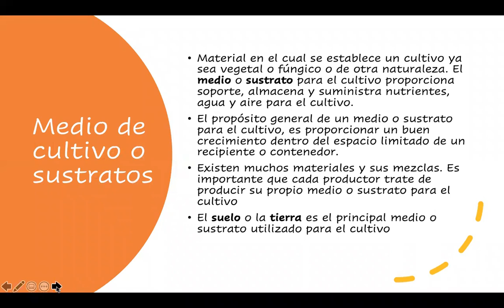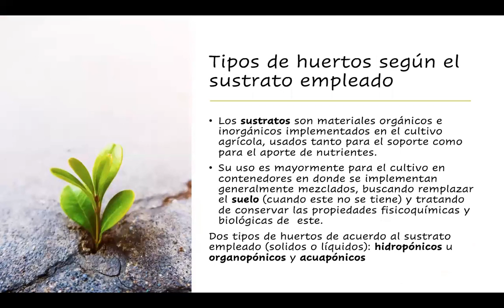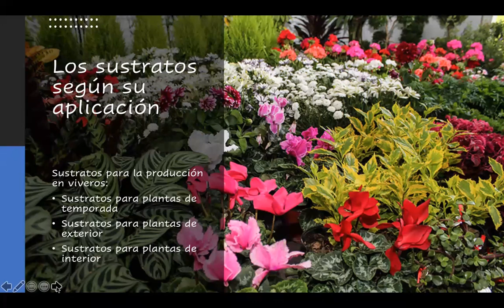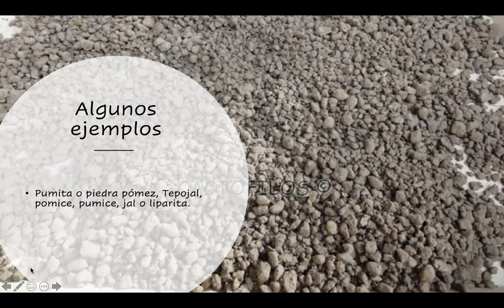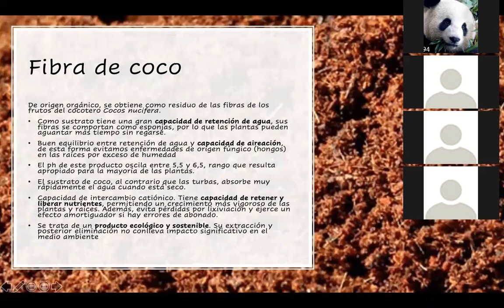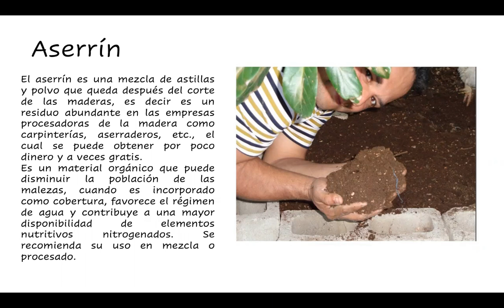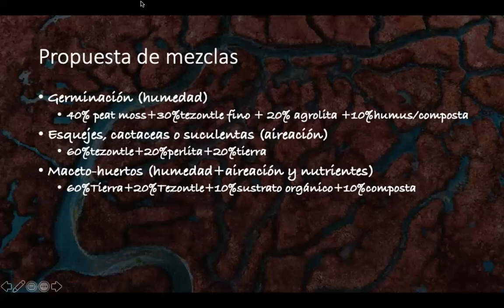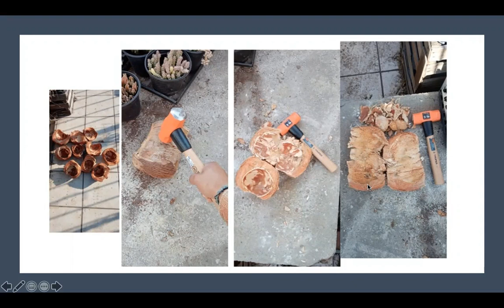SUSTRATOS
Características físicas, químicas y biológicas de los sustratos para su uso en macero-huertos